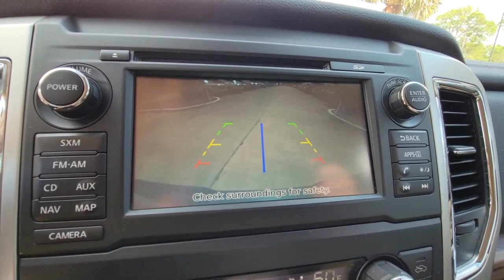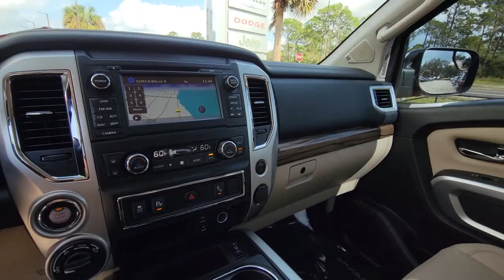2018 Nissan Titan Cocoa Beach, Palm Bay, Kissimmee, Deltona, Titusville, FL 22159B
Cayenne Red Used 2018 Nissan Titan SL available in Titusville, Florida at Parks CDR Space Coast. Servicing the Cocoa Beach, Palm Bay, Kissimmee, Deltona, FL area.

5600 U.S. 1